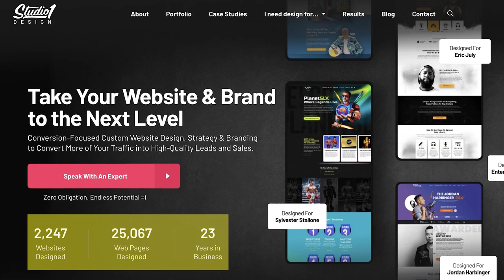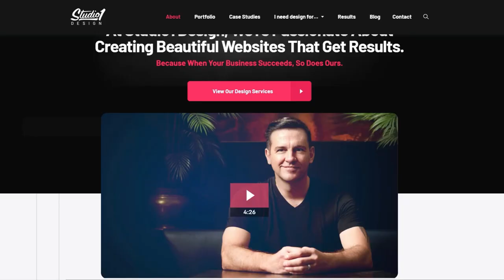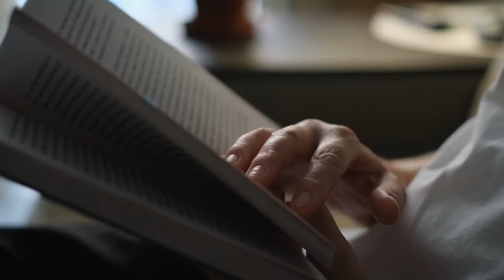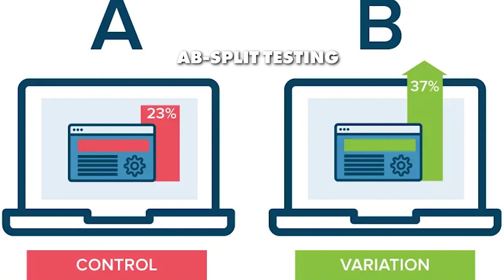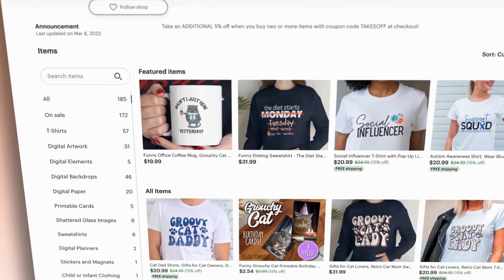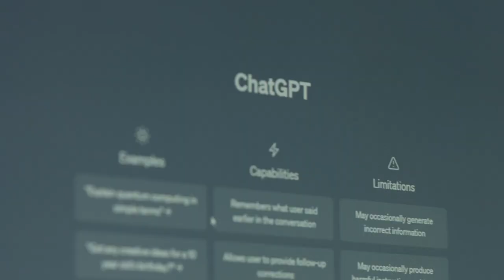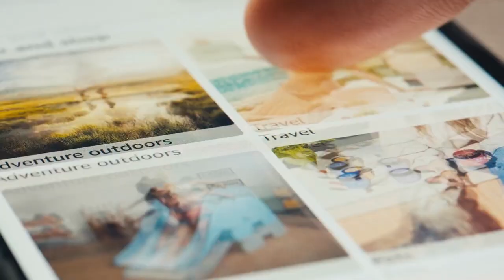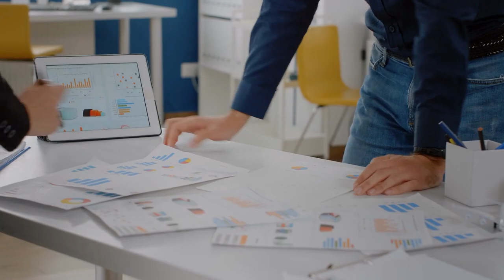Mastering Conversion Design For Your Website with Greg Merrilees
This week Greg Merrilees, founder at Studio 1 Design, spoke to Michael Costin on The SEO Show about the importance of a conversion lead approach to your website.

SEO is great for getting traffic to a site, but what you do to convert that traffic into new business is just as (or even more) important.

Greg touches on key conversion design principles as well as common mistakes business owners make with their sites.

Chapters:
00:00:00 - The Importance of Conversion-Focused Design
00:04:11 - Common Mistakes in Website Design
00:12:25 - Tools for Analyzing User Behavior
00:16:41 - Designing Your Website Structure and Copywriting
00:20:59 - Crafting a Compelling Offer
00:25:14 - Incorporating SEO into Website Design
00:29:46 - Success Stories with Website Design and Conversion
00:34:17 - Design Trends
00:38:41 - Wrapping Up